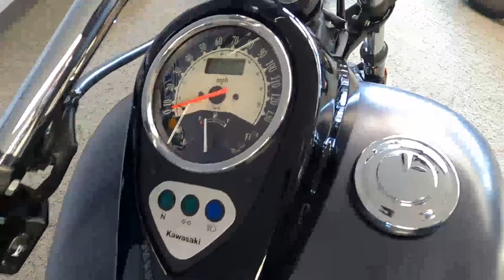2014 Kawasaki Vulcan 900 Custom - Used Motorcycle For Sale - Milwaukee, WI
Please visit Southeast Sales Powersports to view this Used Metallic Flat Platinum /Flat Ebony 2014 Kawasaki Vulcan 900 Custom for sale in Milwaukee, Wisconsin.

Stock# 058083

Description:
2014 Kawasaki Vulcan 900 Custom
Only has 882 Miles on it! Call/Email today for details. We offer Nationwide shipping for $399.00